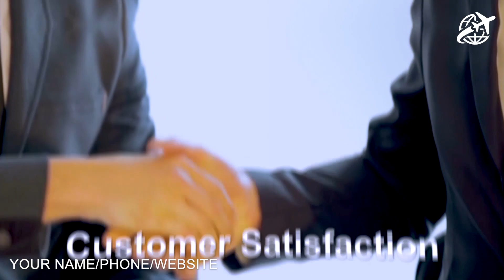Travel agent promo video ads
Are you in the travel business? We will customize this commercial video ad for your travel agency, travel agent, and travel planner. You can now have a professional and affordable video ad for just $30

Accounting CPA Video
Acupuncture Service Video
Airport Transportation Video
Architectural Services
Auditor Promo Video
Auto Detailing Services
Auto Mechanic
Auto Parts Store
Auto Repair
Autobody Shop

Babysitter
Bakery
Bankruptcy Lawyer
Barber Shop
Basement Finishing
Bathroom Remodel
Beauty Salon
Blinds & Shutters
Bookkeeping Service
Brake Shop
Business Formation
Business Lending
Business Services

Cleaning Services
Commercial Contractor
Chiropractic
Catering Services
Construction Contractor
Construction Company
Car Dealer
Carpet Cleaning
Carpet Installation
Concrete Company
Cosmetic Dentist
Car Rental
Car Finance
Car Insurance
Computer Repair
Child Care
Cardiologist
CPA Accounting
Credit Repair
Crypto Currency
Curbing & Landscaping
Custody Attorney

Dentist
Dental Practice
Dental Insurance
Dental Teeth Whitening
Dermatologist
Digital Media Attorney
Disaster Recovery
Divorce Attorney
Dj Disc Jockey
Dog Grooming
Dog Training
Daycare
Day Spa
Dry Cleaner
Deck Builder
Dent Repair
Drywall Installation
Duct Cleaning
Dui Defense Attorney
Dumpster Rental

Eye Care
Event Planner
Events Management
Electrician
Equipment Rental
Estate Planning
Eye Lash Extensions
Eyebrow Threading

Fitness Center
Florist
Freight Services
Fencing Contractor
Financial Planner
Family Law Attorney
Financial Advisor
Facebook Ads Strategist
Flooring Contractor
Foreclosure Service

Golf Instruction
Golf Shop
Gutter Cleaning

Hair Restoration
Hair Salon
Healthcare
Handyman
HVAC Services
Home Security
Home Appraiser
Home Inspection
Home Remodeling
Home Security Company
Home Siding

Interior Designer
Injury Attorney
Immigration Attorney
In-Home Chef
Insurance Agent
Interior Decorating
Interior Design
Internal Medicine

Jewelry Store
Kitchen Contractor
Kitchen Countertops
Kitchen Remodeling

Landscaping Company
Lawyer
Lawn Maintenance
Lawn Sprinkler
Lead Generation
Life Coach
Life Insurance
Limousine Service
Locksmith

Malpractice Attorney
Marketing Content Writing
Marriage Counseling
Massage Therapy
Merchant Processing
MMA Training
Mold Remediation
Mortgage Company
Moving Company

Nutritionist
Nail Salon
Nanny Services
Notary Services

Optometrist
Orthodontist
Obstetrician

Painter
Pest Control
Pawn Shop
Payday Loans Center
Payroll Service
Pediatric Dentist
Pediatrician
Permanent Makeup
Personal Injury Lawyer
Personal Trainer
Pet Grooming
Pet Shop
Pet Sitting
Photography
Physical Therapy
Pizza Restaurant
Plumber
Podiatrist
Pool Care
Pool Installation
Pressure Washing
Printing Company
Private Investigator
Property Management
Psychiatric Care
Public Relationships

Realtor
Replacement Window
Retirement Planning

Screen Printing
Security System
Septic Service
Skin Care Services
Snow Removal
Storage Facility

Travel Agent
Tax Consultant
Tax Service Accountant
Tailor
Teeth Whitening
Tire Shop
Title Company
Towing Service
Tree Removal

Veneers – Dental
Veterinarian
Videographer

Water Filtration
Water Heater Replacement
Web Developer
Website Design
Wedding Officiant
Weight Loss
Window Cleaning
Window Replacement
Window Tinting
Window Washing
Windshield Repair
Wisdom Teeth
Wedding Planner
Yoga Classes
Yoga Instructor